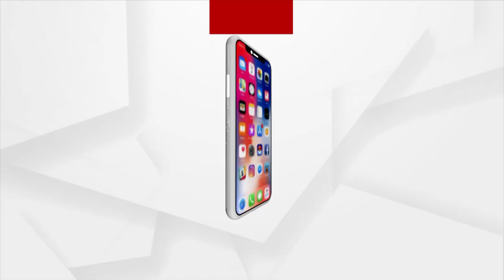Cuttack Choudwar's BJD MLA Souvik Biswal Forcefully Entered inside the Polling Booth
Cuttack Choudwar's BJD MLA Souvik Biswal Forcefully Entered inside the Polling Booth, video goes viral.